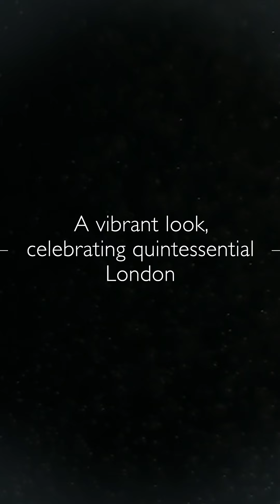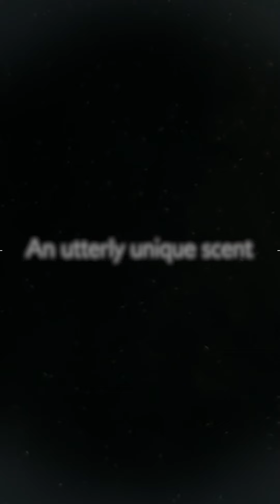Crab Apple Blossom | Crown Collection | Clive Christian Perfume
Discover the story behind the first scent in the new Crown Collection by Clive Christian. One of the shining stars from The Crown Perfumery Company, reimagined for the modern day perfume connoisseur.